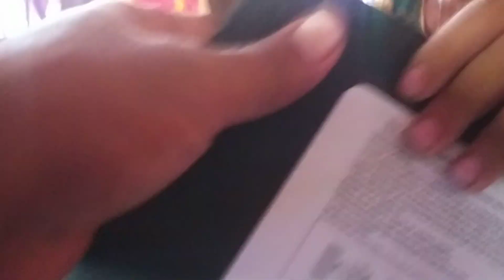DUSSEHRA GIFT| MONSTER TRUCK| BEST GIFT EVERY| SIDHARTH |NETFLIX COMMEDY CLIPS